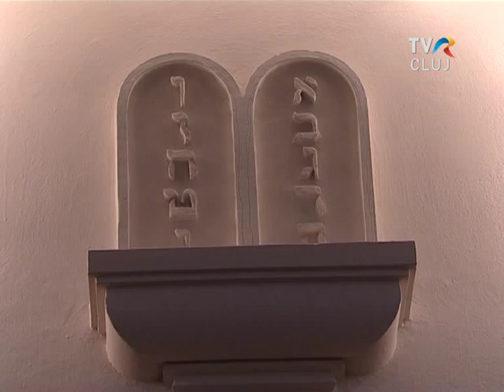Oneg Shabat la Comunitatea din Cluj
În 10 şi 11 mai comunitatea evreilor din Cluj a organizat un eveniment care, sub genericul Oneg Şabat -- Bucuria Şabatului - a reunit un număr mare de evrei clujeni şi prieteni neevrei interesaţi de tradiţiile religiei iudaice. Reportaj difuzat la emisiunea Shalom, TVR Cluj. Asistent imagine Ciprian Ciuhuta, imagine Alexandru Marius, Editori imagine Dora Precup, Radu Simu, realizator Andrea Ghita